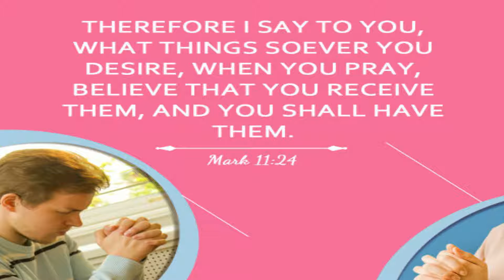METAMORPHIZE | EPISODE - 6 | LEENA JASLYN | EL GIBBOR ADVENT MINISTRIES..